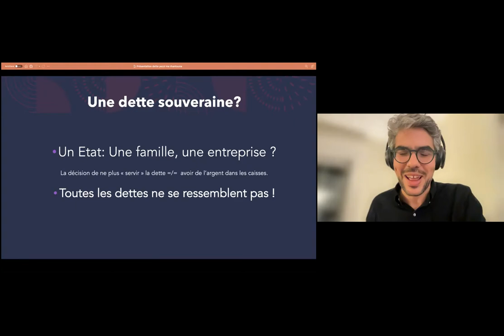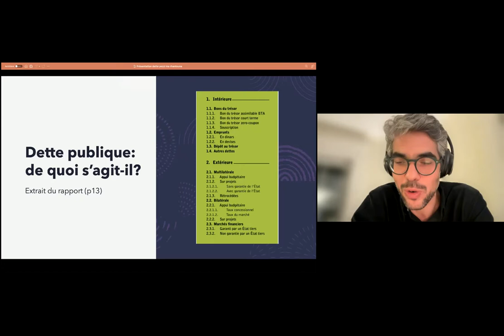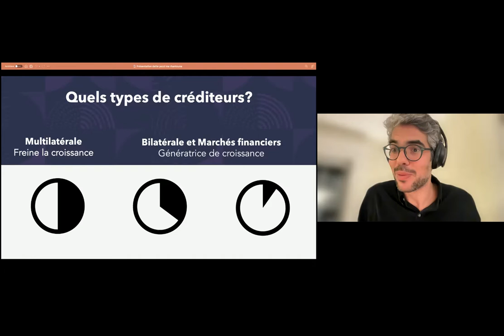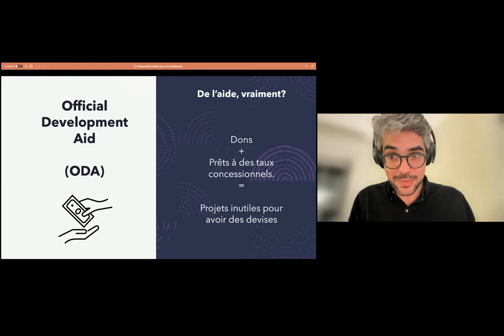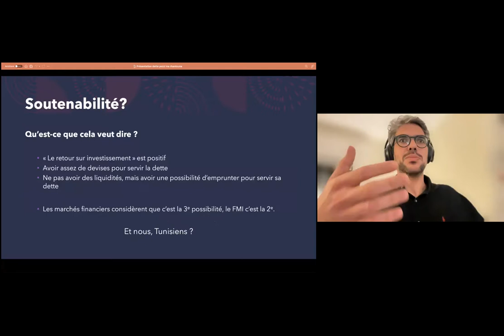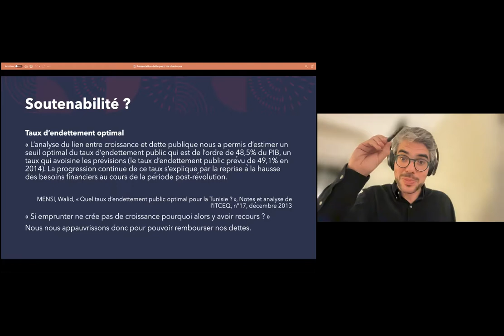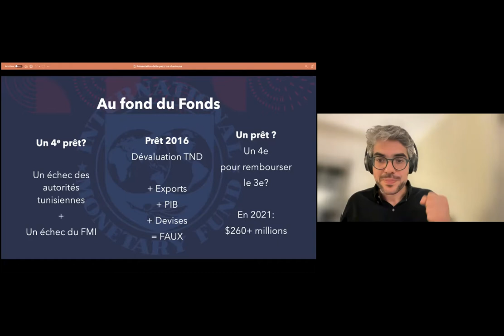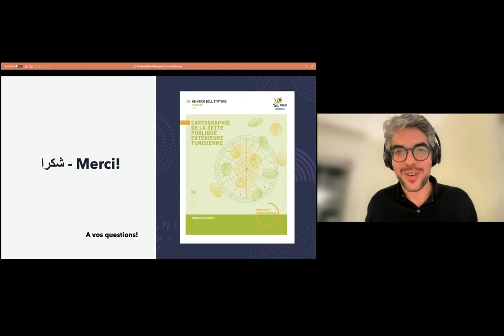Mohamed Haddad - La dette publique extérieure tunisienne